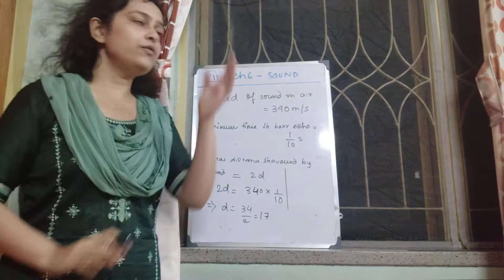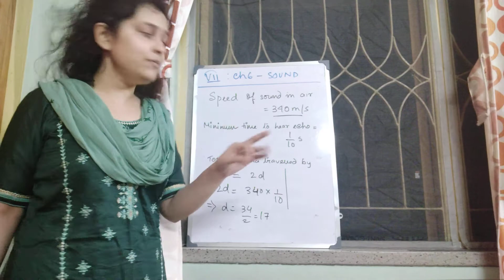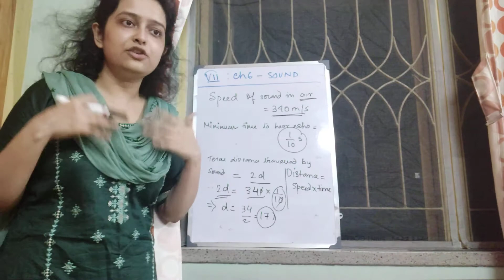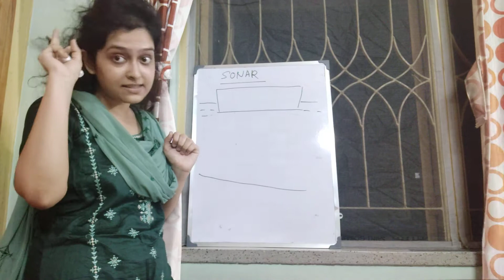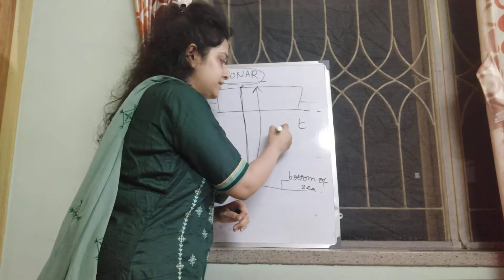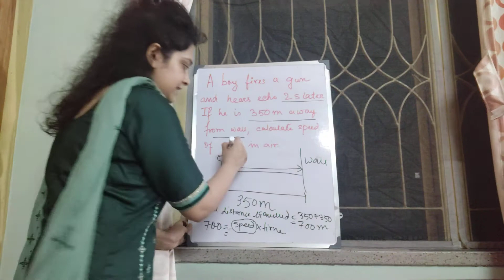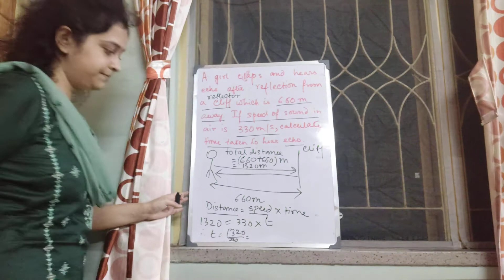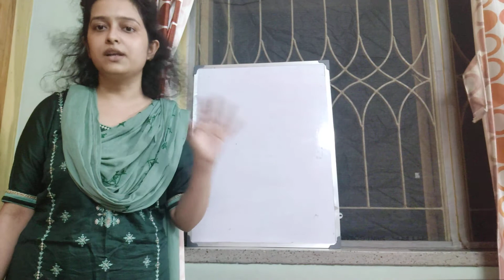CLASS 7 PHYSICS: CH6 SOUND_PART4